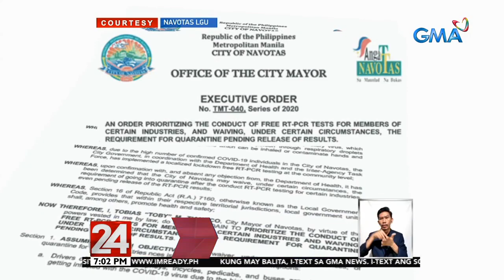24 Oras: Lockdown sa Navotas, magtatapos sa miyerkules at 'di na ie-extend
Hindi na i-e-extend ang lockdown sa Navotas City na magtatapos ngayong Miyerkules. Tututukan naman ng pamahalaang lungsod ang pagpapatest sa ilang lugar at industriyang mas mataas daw ang posibilidad ng hawaan.

24 Oras is GMA Network’s flagship newscast, anchored by Mike Enriquez, Mel Tiangco and Vicky Morales. It airs on GMA-7 Mondays to Fridays at 6:30 PM (PHL Time) and on weekends at 5:30 PM.

Get the most comprehensive multi-platform coverage of President Duterte's fifth State of the Nation address (SONA2020)